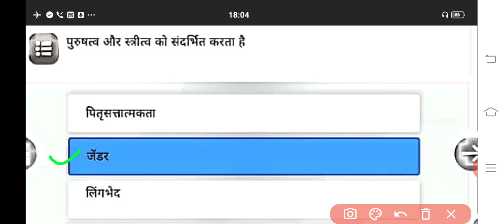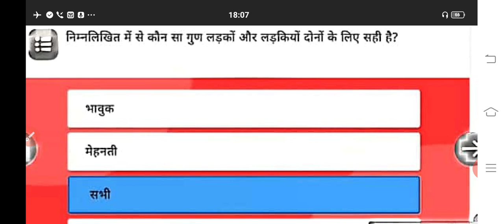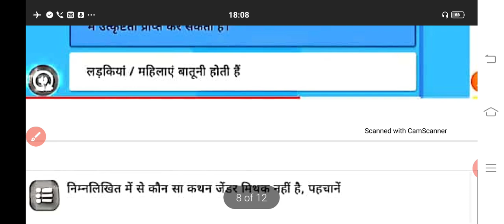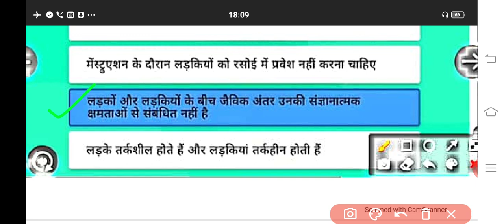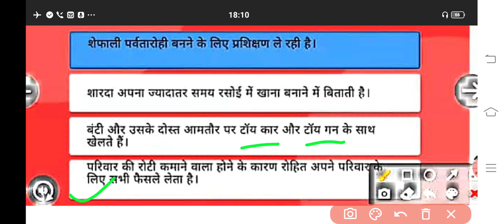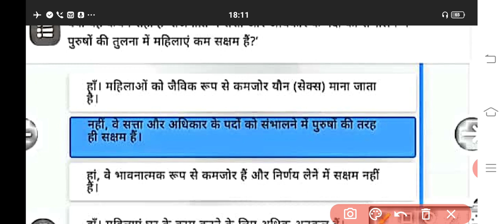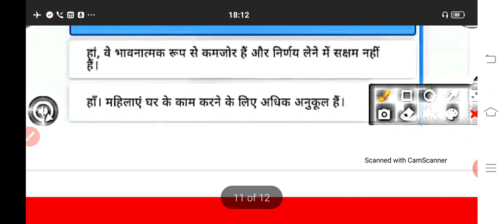कोर्स-4 प्रश्नोत्तरीनिष्ठा प्रशिक्षण#शिक्षण अधिगम प्रक्रिया में जेंडर